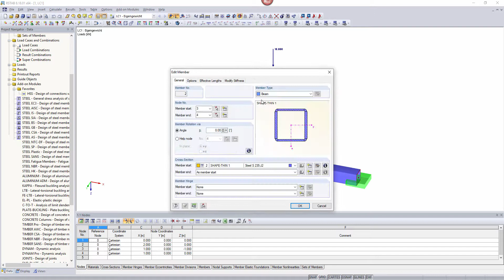[EN] FAQ 003127 | Je možné posoudit jednotlivé duté profily pomocí přídavného modulu HSS ...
Dotaz:
Je možné posoudit jednotlivé duté profily pomocí přídavného modulu HSS?

Odpověď:
Norma 1993-1-8 stanoví, které typy průřezů je možné vzít do úvahy. Posouzení jsou přitom navržena tak, aby pro jeden průřez byla možná pouze jedna tloušťka stěny. Pokud je detekován neplatný průřez, zobrazí se příslušné hlášení (viz Obrázek 01). Proto je třeba na otázku rozšíření pro takové průřezy odpovědět záporně. Norma je z velké části založena na zkouškách/výzkumu. Proto se zaměřujeme na duté profily tvarované za tepla podle EN 10210 a duté profily tvarované za studena podle EN 10219.